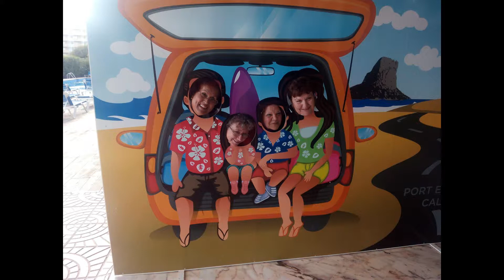Excursión de canparelladenses a Calpe Mayo 2018